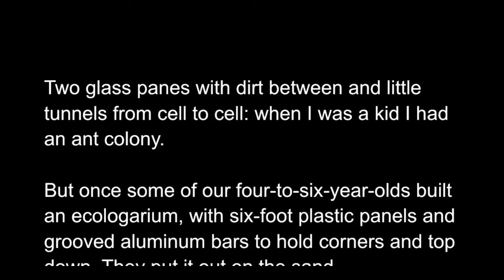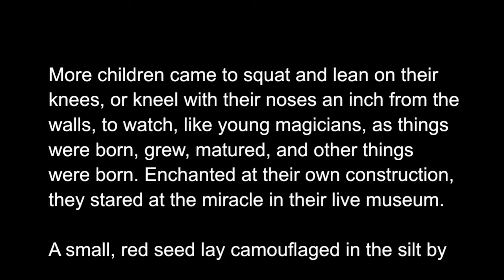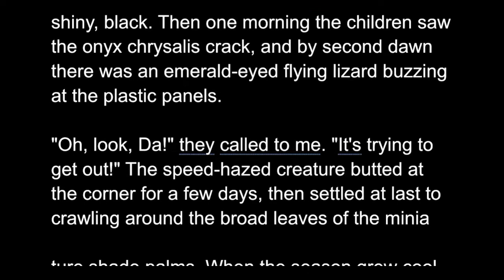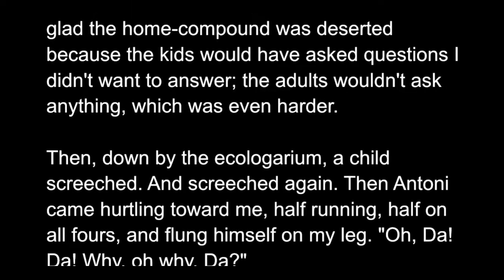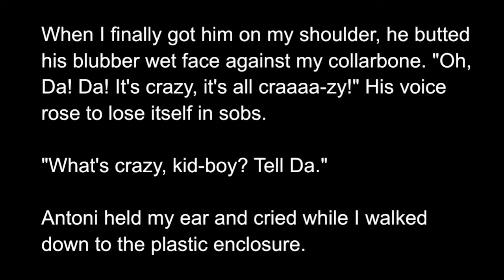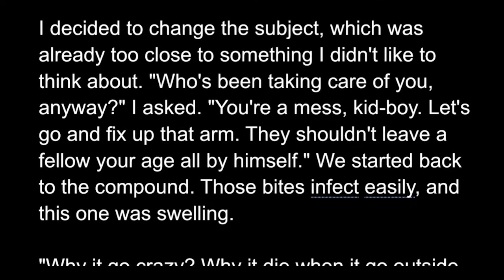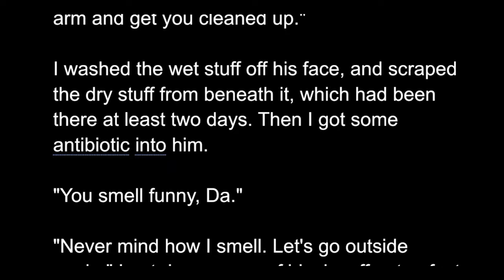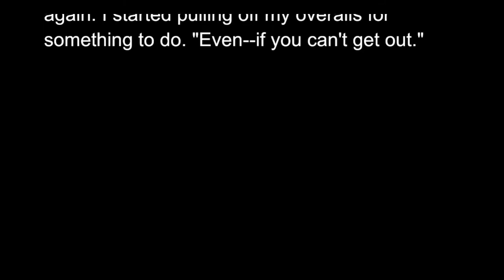Afrofuturist Writing: Namwali Serpell and Samuel R. Delany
This online event, part of Carnegie Hall’s citywide spring Afrofuturism Festival, features an evening of readings and discussion between award-winning authors Samuel R. Delany and Namwali Serpell moderated by Smaran Dayal.

In 2016, Samuel R. Delany was inducted into the New York State Writers Hall of Fame. He is the author of the award-winning novels Babel-17 and Dark Reflections, as well as Nova, Dhalgren, and the Return to Nevèrÿon series. A retired professor, he lives in Philadelphia with his partner Dennis, and his website is

Zambian-American writer Namwali Serpell’s novel The Old Drift (2019) received numerous awards including the Anisfield-Wolf Book prize for fiction “that confronts racism and explores diversity,” the Arthur C. Clarke Award for science fiction, the Grand Prix des Associations Littéraires Prize for Belles-Lettres, and the L.A. Times’ Art Seidenbaum Award for First Fiction. She was co-recipient of the 2020 Windham-Campbell Prize for fiction (with Yiyun Li). She is a Professor of English at Harvard University. Her website is

Smaran Dayal is a Ph.D. candidate in Comparative Literature at New York University, where he is writing a dissertation on literary Afrofuturism, and a Public Humanities Fellow at the Museum of the City of New York. He recently co-edited an anthology of American literature, Fictions of America: The Book of Firsts (2020).